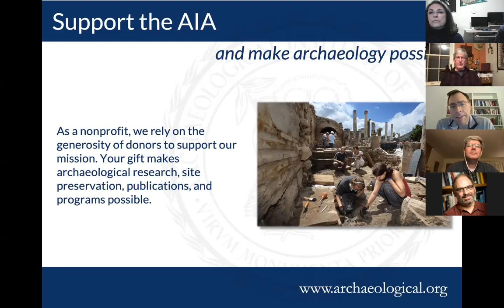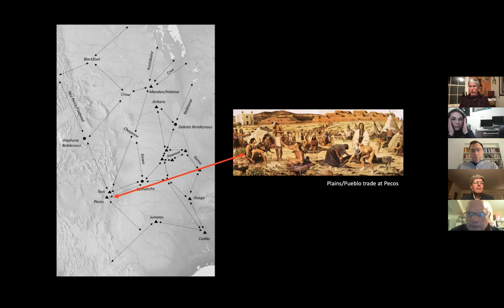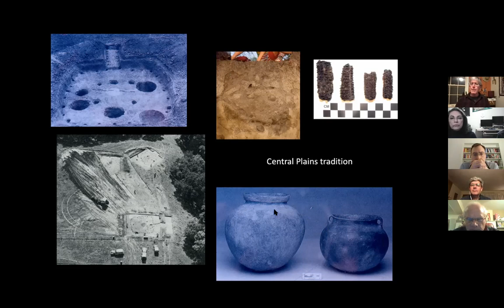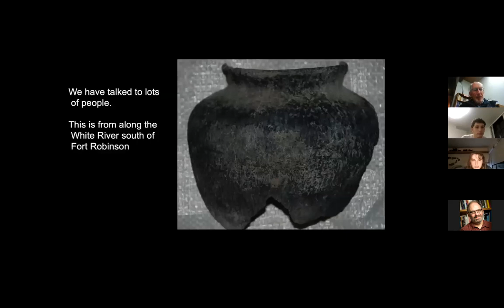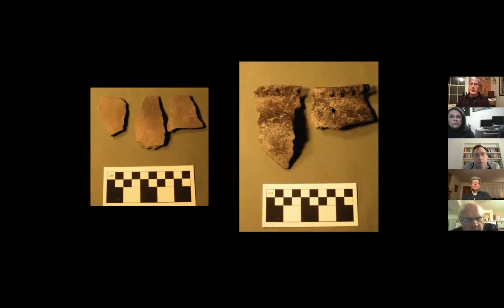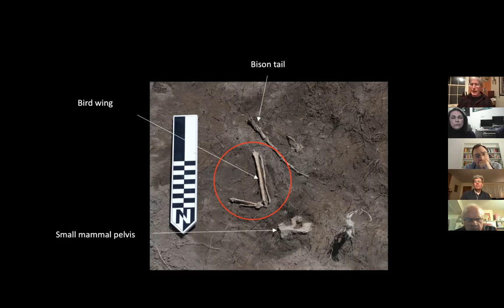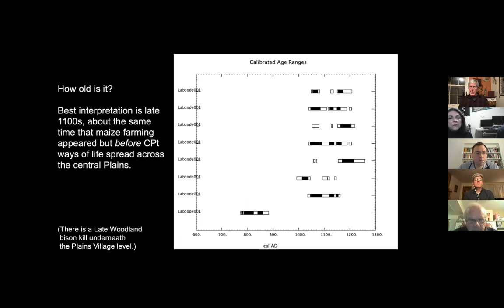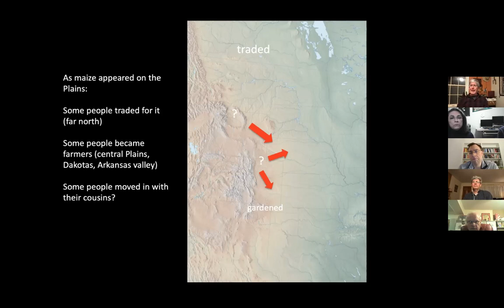"The King Site in Western Nebraska and Maize Horticulture Beyond the 100th Meridian" by Dr. Bamforth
Historians, geographers, and archaeologists have argued for over a century that the American West begins at the 100th meridian, which is said to define the boundary between the arid west and the well-watered east.  West of the 100th meridian, indigenous people were hunters and gatherers; east of it, they were farmers.  The archaeology of the Great Plains has always complicated this argument: since the 1930s, we have known about indigenous Plains farmers in southwestern Nebraska.  This talk presents new (and some old) evidence of related Plains farmers almost on the Nebraska/Wyoming border.  During the late 12th century, people grew maize and manufactured Plains Village pottery at the King site near Chadron, Nebraska.  The archaeology of this community mixes together elements of western Plains hunter-gatherers and eastern Plains farmers and the people who lived there may have been western Plains people in transition from hunting and gathering to food production.

This lecture was delivered to the AIA Salem Society on February 4, 2021 by Dr. Douglas Bamforth.